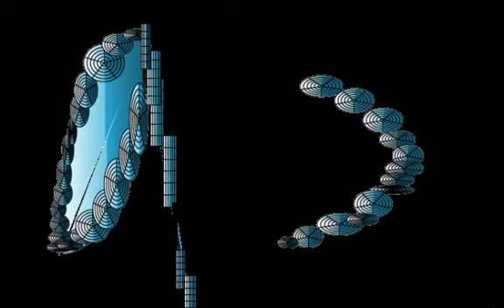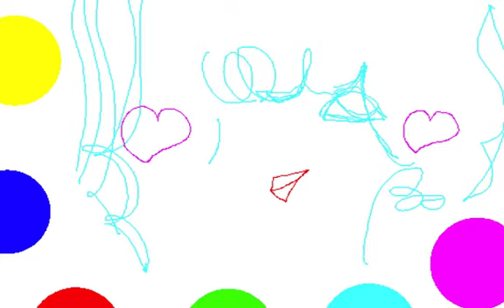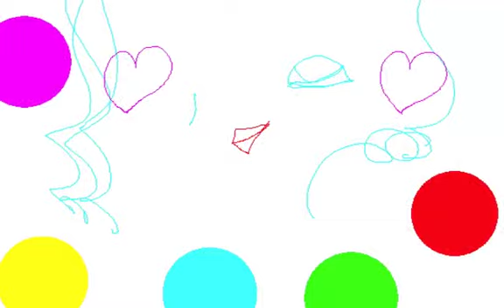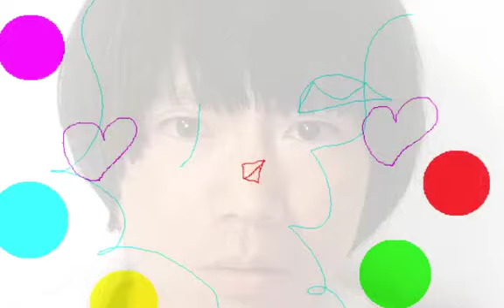BLUE AMONG/Graphic Design and Music and Movie By Yoshikazu Oshiro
BLUE AMONG MUSIC SOUND

Music/Composition/Performance/Arrange/Produce/Graphic/Design/Yoshikazu Oshiro
Painter/Graphic Designer/Musician/Poet/Photographer/Dancer/Critic/Multimedia Artist/Yoshikazu Oshiro